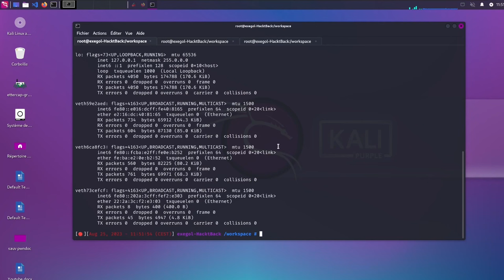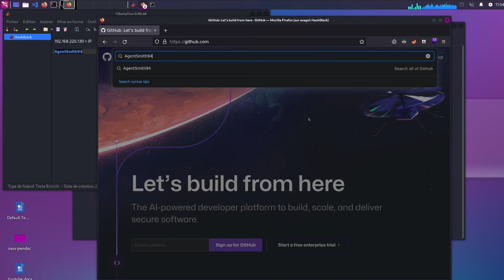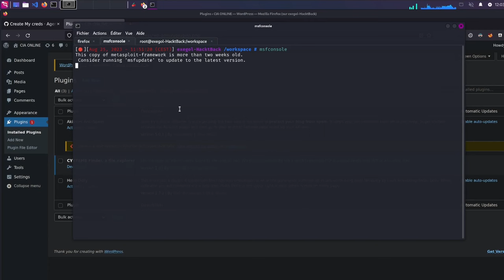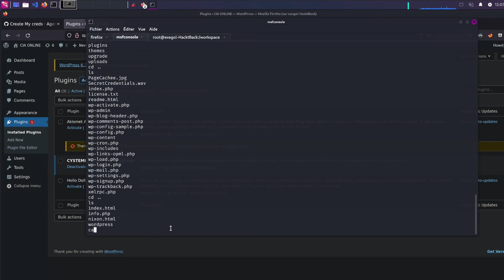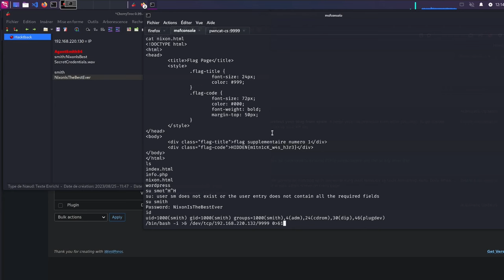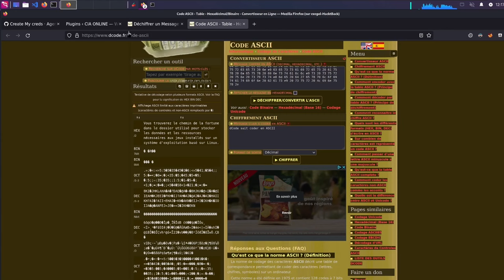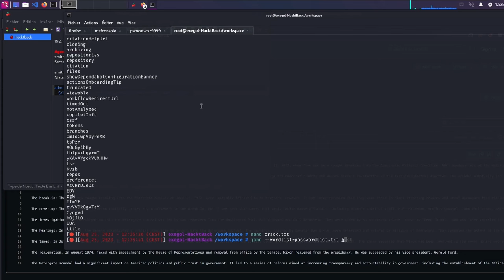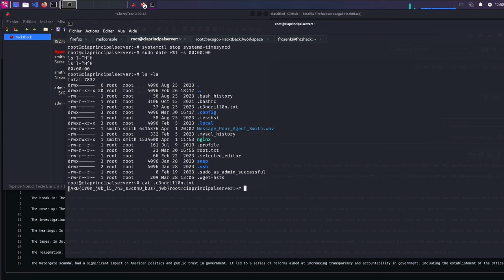Writeup video officiel CTF HackTBack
👋 Bonjour et bienvenue dans cette nouvelle vidéo de Writeup vidéo du CTF HackTback

N'hésitez pas à suivre la chaîne pour ne rien manquer de nos prochaines explorations. 👇

Si le monde du hacking éthique et des CTF vous intéresse, vous apprécierez certainement notre Discord spécialisé. C'est une communauté vibrante et conviviale où nous apprenons ensemble.

00:00 Introduction
00:44 NMAP
03:05 Crédentials
04:27 Wordpress
04:38 RCE avec Metasploit
08:49 Dcode
12:54 Récupération Flag bonus